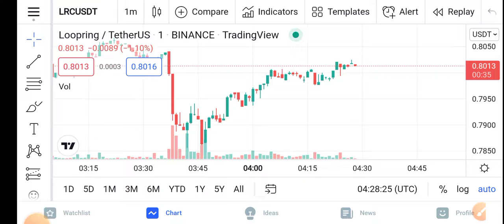LRC 100X Pump || Loopring Price Prediction Updates! Lrc coin Today Update